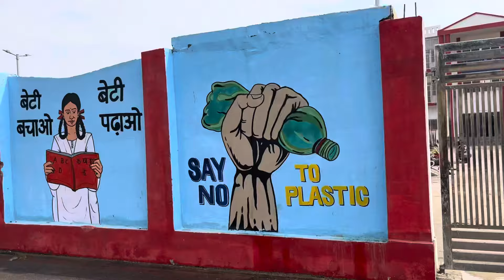Ayodhya railway station/ayodhya cantt railway station/ayodhya development update/अयोध्या कैन्ट